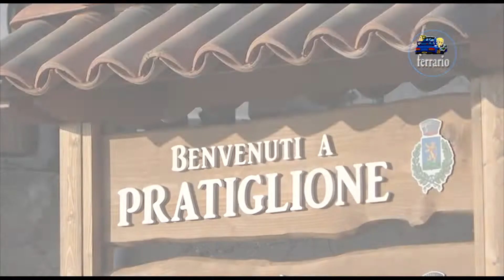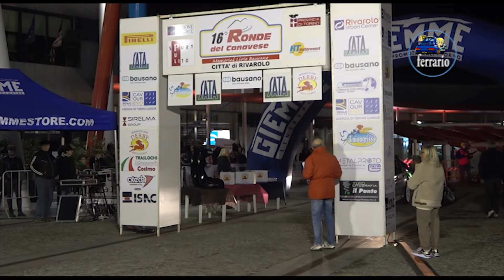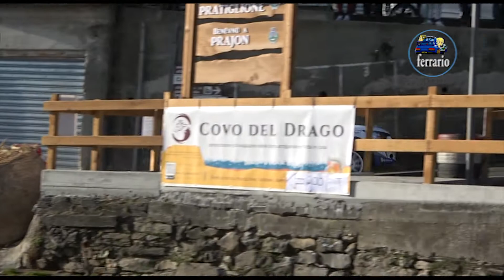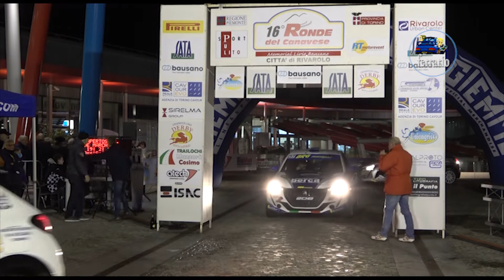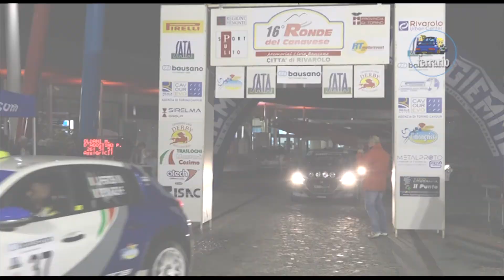16° Ronde del Canavese 2022 CLIP BRG MOTORSPORT by Ferrario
I migliori passaggi esterni dell'equipaggio BRG MOTORSPORT su Peugeot 208 Rally 4 durante il 16° Ronde del Canavese 2022.